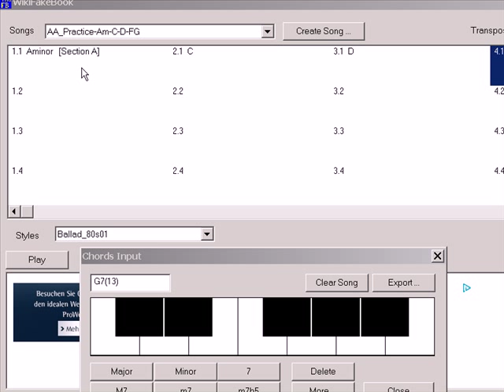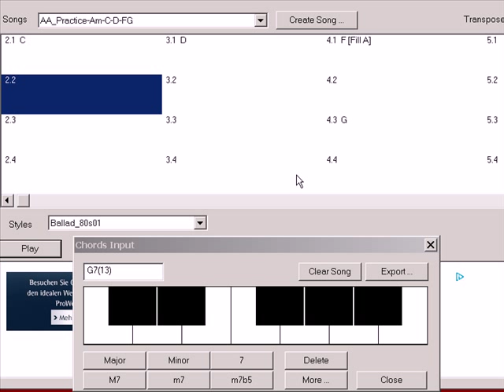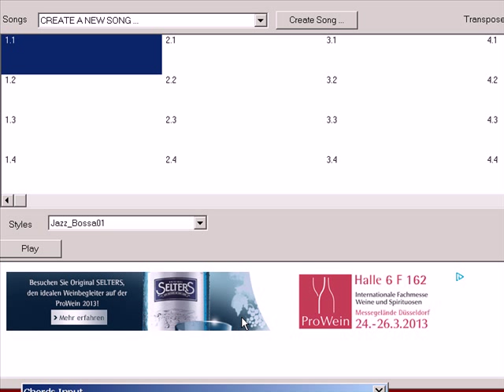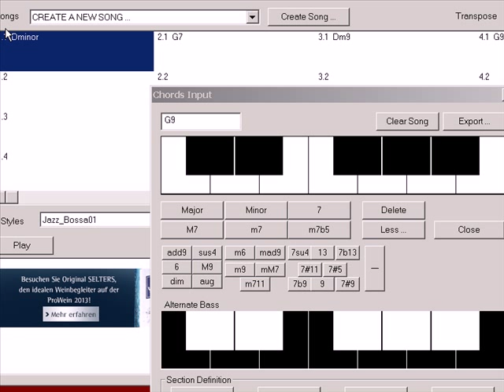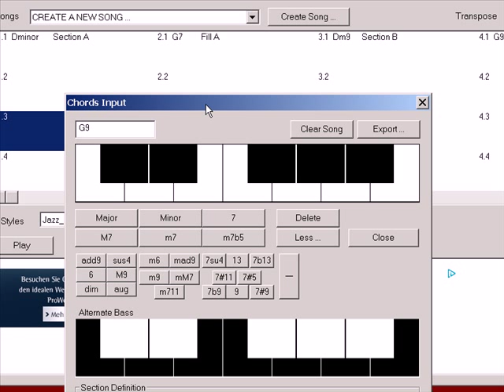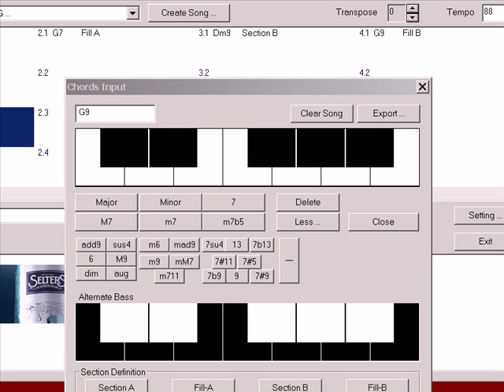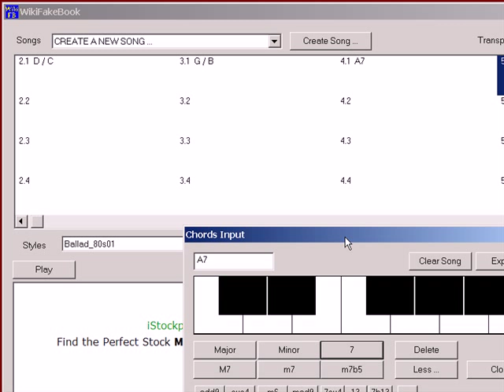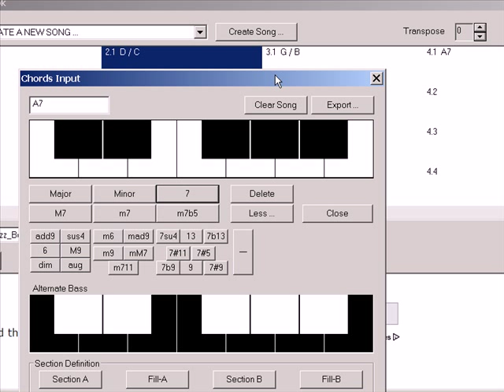Gitarren Akkordfolgen Jamtracks selbst erstellen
Als Gitarristin, Gitarrist brauchst Du immer mal wieder Übungsplaybacks um Deine Solo Improvisation oder das Rhythmus Gitarrenspiel zu trainieren. Mit dem Midi Arranger Wikifakebook kannst Du Dir superschnell beliebige Begleitparts mit allen typischen Pop bis Jazzakkorden zusammenstellen.

Die Playbacks lassen sich in über hundert verschiedenen Rhythmus Pattern (Ballade, Dance, Country bis Jazz) bei beliebiger Geschwindigkeit inclusive Transponierung abspielen. Außerdem gibt es zu jedem Pattern zwei Variationen und zwei Fill Varianten...

Midi Sounds & Arrangements klingen zugegeben ziemlich künstlich, aber zum Üben genau im Timing und über beliebige, sogar ziemlich anspruchsvolle Akkordfolgen ist die Software schon sehr nützlich. Nicht alle Styles des Programms motivieren musikalisch, dies hier sind noch die dezentesten Grooves:

Ballad_Blues01 (Still Got The Blues)
Ballad_Half
Ballad_Medium
Ballad_Peace
Ballad_Return
3/4 Takt Ballad Waltz
Dance_Elec
Dance_Groovy
Jazz_80s
Jazz_Bossa01
Jazz_Swing03
Latin_ChaCha
Latin_Samba01

Das Programm eignet sich auch gut - das zeige ich im Video an einem Beispiel - um selbst Gitarrenbegleitungen in verschiedenen Stilistiken auszuprobieren. Hör Dir dazu die Gitarren- und Klavierparts in den Midi Sequenzen an und versuche sie zu imitieren :-)

Wenn Du es besonders gut beim Gitarrelernen machen willst, gönne Dir einen meiner Online Video Gitarrenkurse. Von der Pike an bringe ich Dir professionelle Gitarrenspieltechnik mit extrem lockeren Händen und 1a Klang bei.

Ich selbst spiele und unterrichte professionell Gitarre seit 35 Jahren, habe an der Musikhochschule Köln bei Eliot Fisk Gitarre studiert. Seit 2007 habe ich ein Online Kurssystem mit ca. 60 Wochen-Folgen für akustische und 40 Folgen für E-Gitarre aufgebaut.

Zusätzlich zu den superausführlichen Kursvideos betreue ich meine Onlineschülerinnen und Schüler persönlich in meinen Kursforen online.